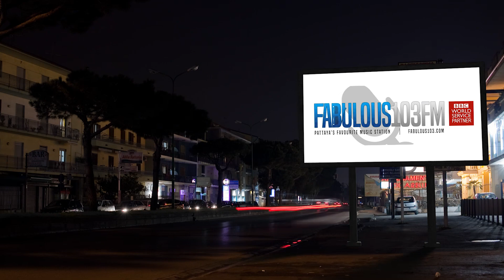[NEWS] 30th october 2018 fabulous TV Pattaya